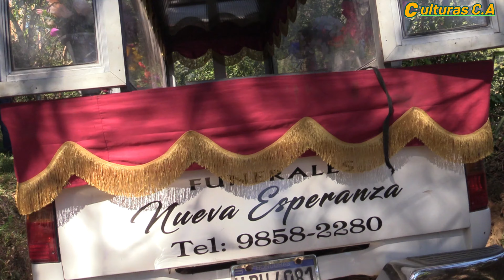Velación de Cuerpo Presente de la Finada Florinda Sánchez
Video Filmado con el consentimiento de familiares.

Si le gusta nuestro contenido por favor compártalo.